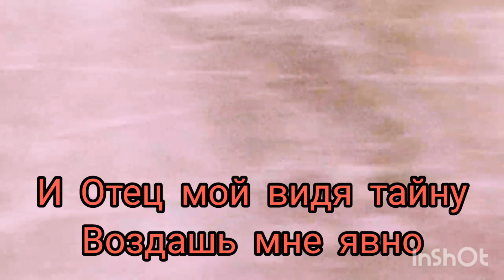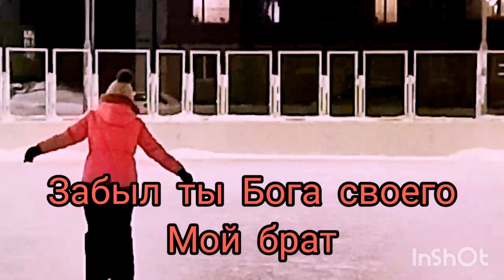Свет - Мой наряд